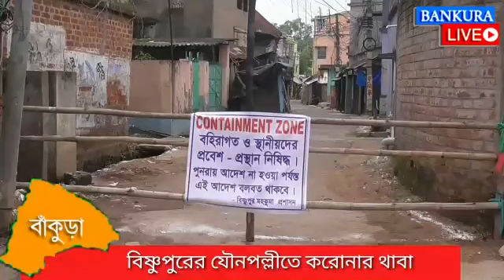বিষ্ণুপুরের যৌনপল্লীতে করোনার থাবা। সংক্রমণ রুখতে কি ব্যবস্থা নিচ্ছে প্রশাসন? দেখুন ভিডিও প্রতিবেদন